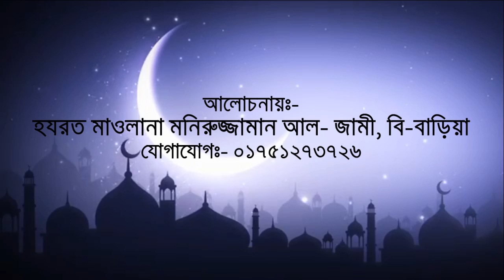অবিশ্বাস কণ্ঠে চমৎকার আলোচনা Islamic Waz Mahfil Mawlana Monirizzaman Al jami New Mahfil Media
New mahfil Media Mistrust's nice discussion Hafizur Rahman Siddiki Style waz By Mawlana Monirizzaman Al jami
The best speaker discussion of religion best congregation
New mahfil media Islamic waz channels find the of the reputation of the entire congregation of all the major public olamayekerama
New waz, Some of the members of our multitude of channels,
Ismail Hassin Siraji,
Mawlana rijwan rofiqi,
Delwar Hossain Sayeedi,
Amzad Hossain Ashrafi,
Kamrul Islam Said Ansari,
Amir Hamza,
Abdullah Alamin,
Tarek Monowar,
Mamunul Hok,
Ahmad Shafi,
Sadikur Rahman Al Azhari,
Fakhruddin Ahmed,
Sirajul Islam Siraji,
Jubaer Ahmed Ansari,
azad bashar,
Molla Nazim Uddin,
Abdul Khalek Soriotpuri,
Rafiqullah Afsari,